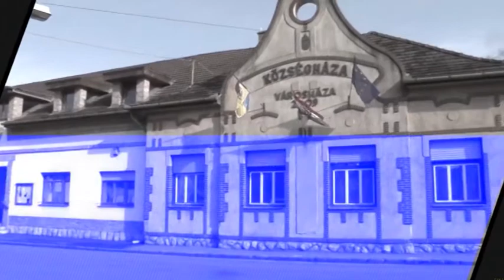TV Budakalász / Fogadóóra - Rogán László / 2019.03.07.